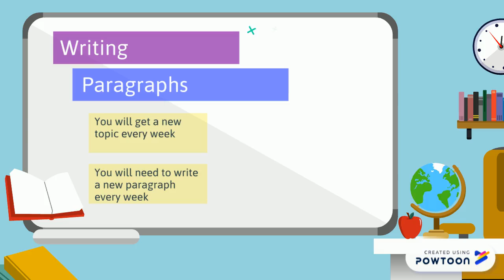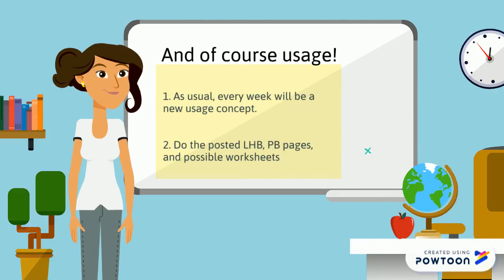School Syllabus Grade 3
Our daily schedule will be as follows:

Sunday: Reading and Comprehension
Monday: Vocabulary
Tuesday: Spelling
Wednesday: Writing
Thursday: Usage

Acronyms to know:

PB = Practice Book
LHB = Language Handbook
CB = Copy book
WS = Worksheet